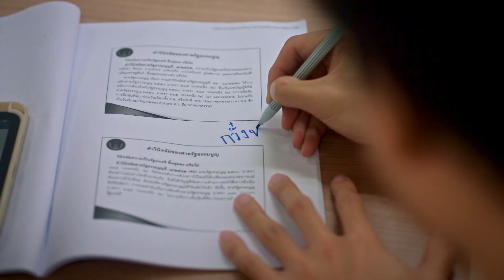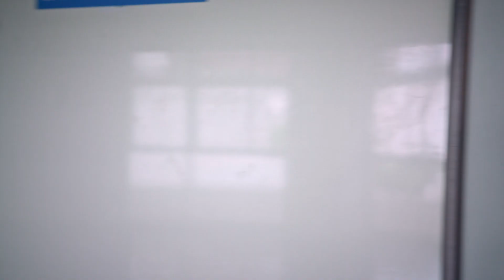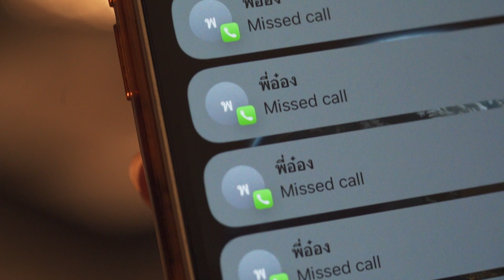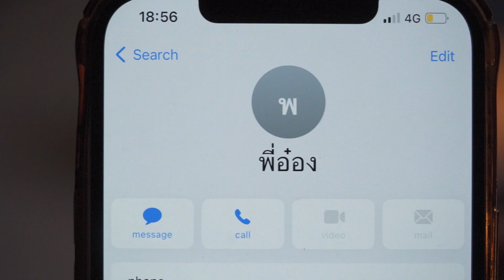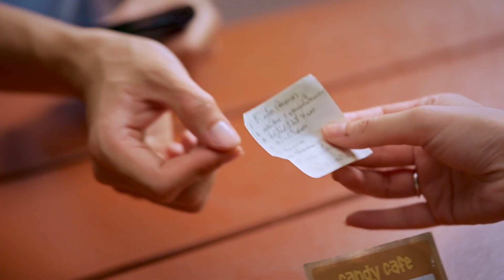พลังตื้อจะซื้อใจเธอได้มั้ย | เอง x อ๋อง Wedding Presentaiton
เยี่ยมชมผลงานของเราได้ที่
🎉 เช็คคิวทำพรีเซนเทชั่นงานแต่ง